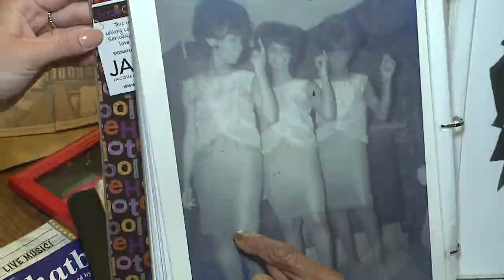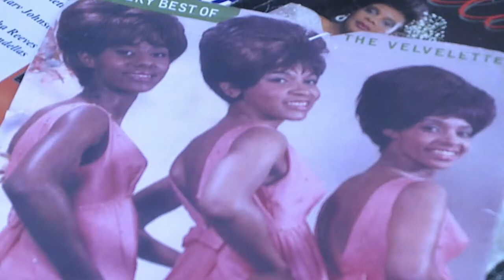The Velvelettes Motown Story